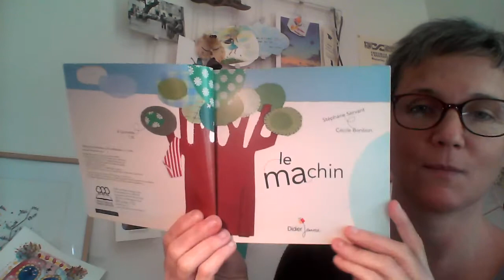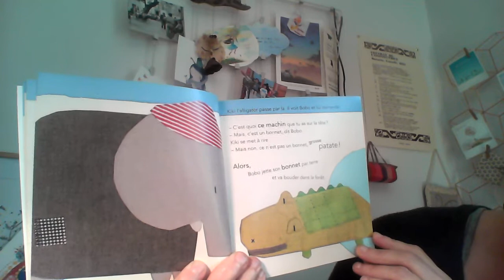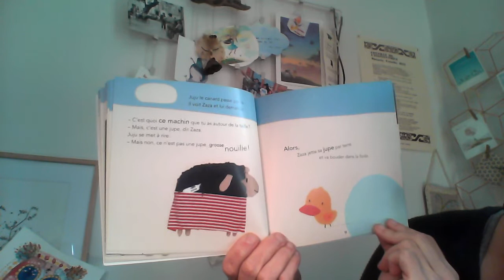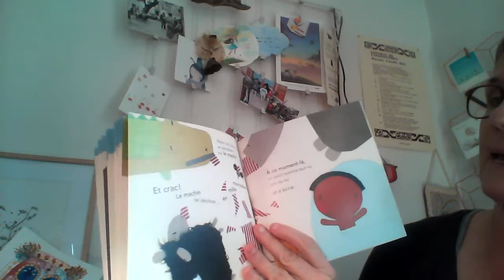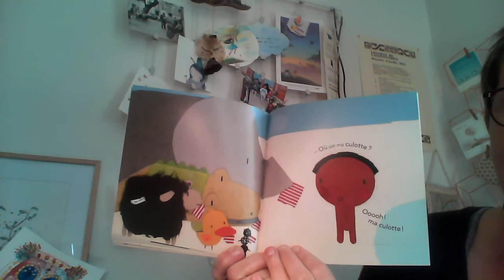"Le machin" de Stéphane Servant, illustrée par Cécile Bonbon.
Un jour, une histoire : un temps de lecture offerte à partager.